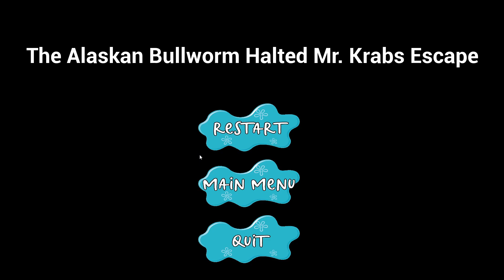Mr. Krabs Tax Evasion